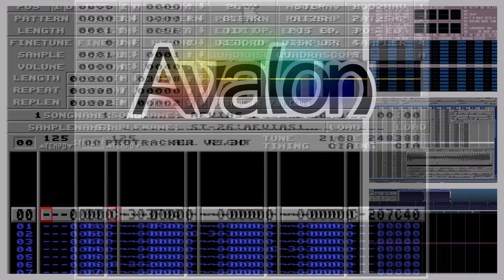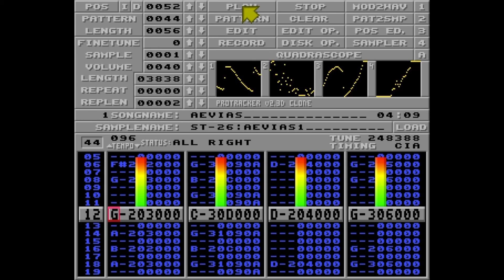ProTracker: Aevias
Título: Aevias
Autor: DeathJester
Formato: ProTracker

Una de las músicas de la demo “All Square” del grupo Digital Dalmatian en 2012.